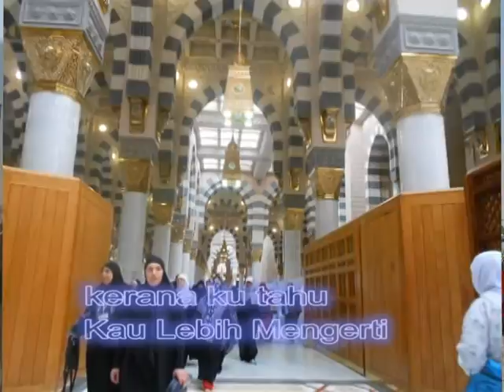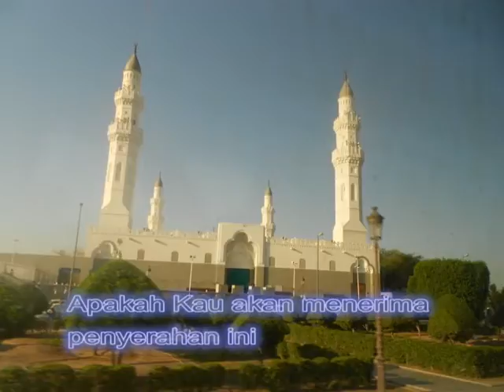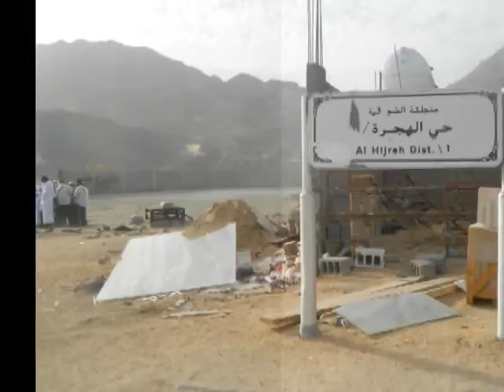KepadaMu Kekasih - M.Nasir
Kenangan di haramain bumi Anbiya' Mei 2013